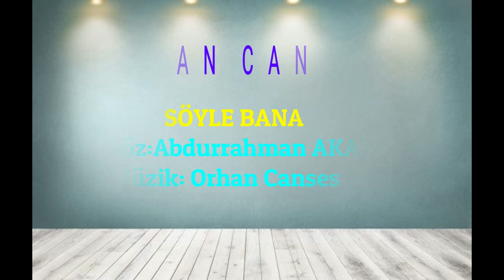Orhan Canses / Söyle Bana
Söz: Abdurrahman Akan
MAVİ DENİZ MÜZİK- AYDIN KEYF